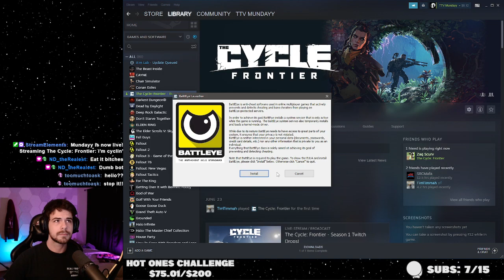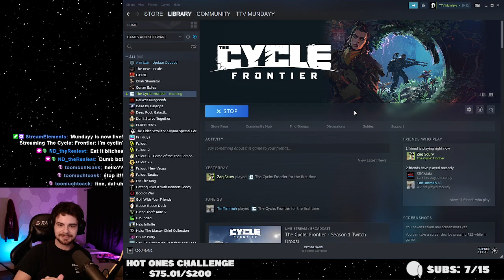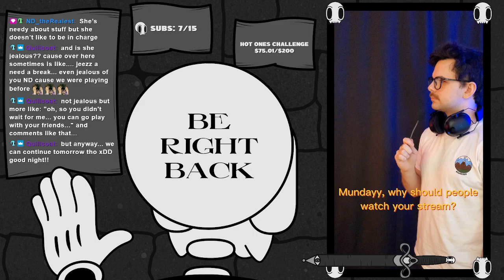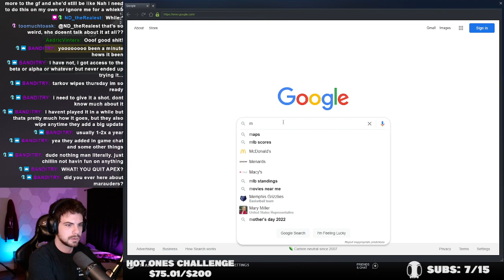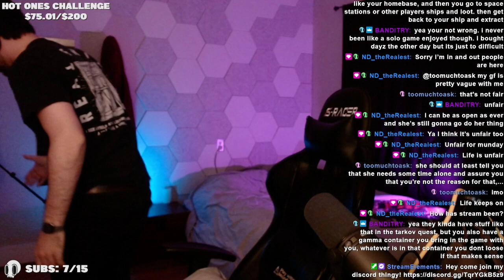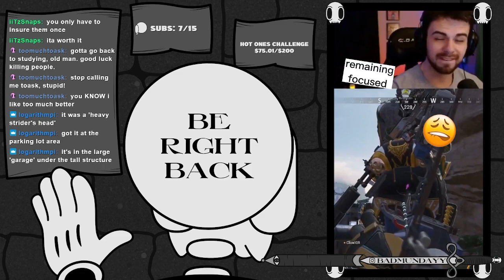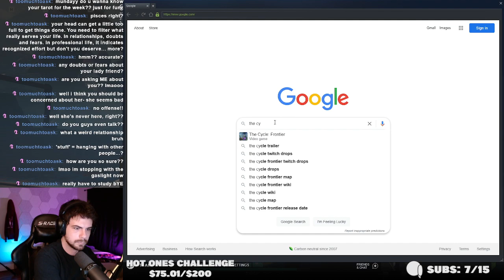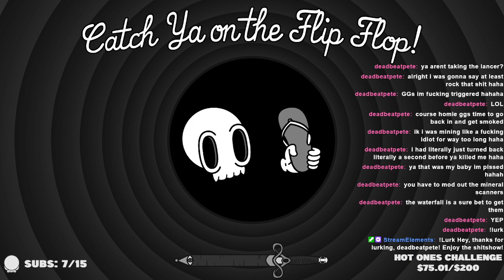6/26/22 - i'm cyclin'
Just playing games and vibing

Hang out and watch the stream LIVE everyday at 5pm CST @
(it's a lot less cringe when it's live because there's music)